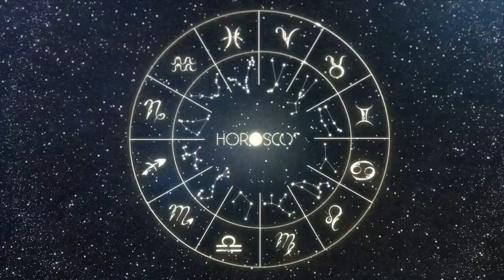Daily Horoscope PISCES July 18, 2024